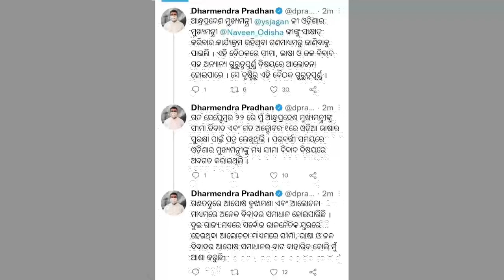କୋଟିଆ ଆମ ପାଇଁ ମୁଖ୍ୟ ପ୍ରସଙ୍ଗ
ଆସନ୍ତାକାଲି ନବୀନ ଓ ଜଗନଙ୍କ ଭେଟଗାଟ ନେଇ ଧର୍ମେନ୍ଦ୍ରଙ୍କ ଟୁଇଟ ପରେ ବିଜେଡିର ପ୍ରତିକ୍ରିୟା । କୋଟିଆ ଆମ ପାଇଁ ମୁଖ୍ୟ ପ୍ରସଙ୍ଗ । ଯେତେବେଳେ ଦୁଇ ମୁଖ୍ୟମନ୍ତ୍ରୀ ବସୁଛନ୍ତି ସେଠି ରାଜ୍ୟ ସ୍ବାର୍ଥ ସମ୍ବଳିତ ପ୍ରତ୍ୟେକ ପ୍ରସଙ୍ଗ ଉଠାଯିବ ।